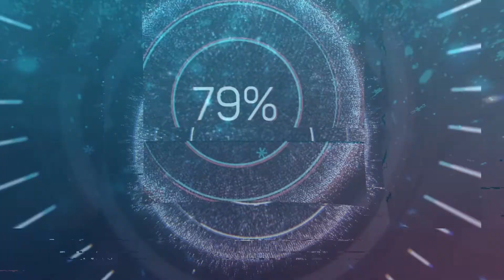Canelo Close to 2 Fight Deal | Crawford to PBC!? | Porter calls Boots "Overrated" | Plus Reviews!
Canelo Close to 2 Fight Deal | Crawford should sign where!? | Porter calls Boots "Overrated" | Fundora to fight Lubin  in April | Plus Reviews of Eubank, Cuadras and Thurman fights!